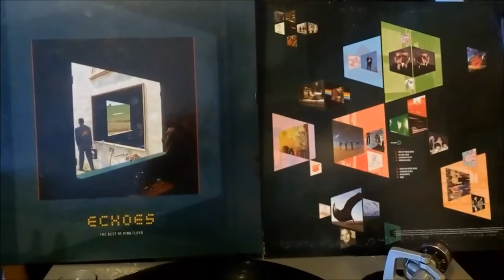Pink Floyd "Bike" from Echoes 4 LP Box Set Vinyl